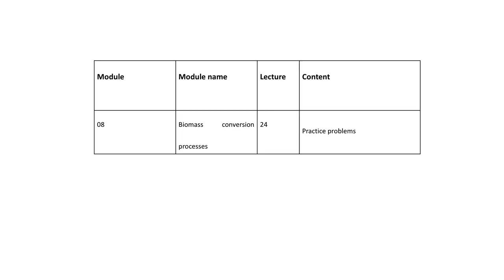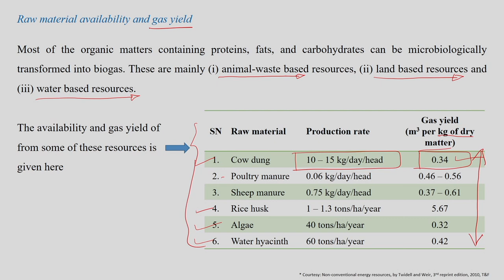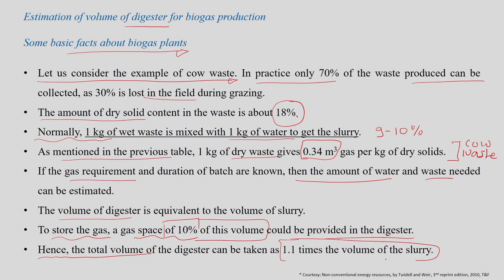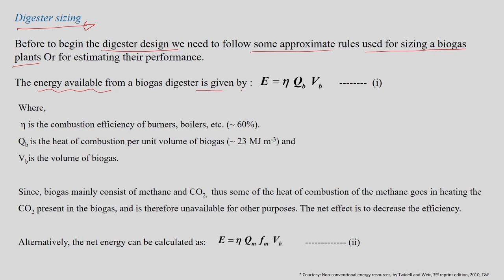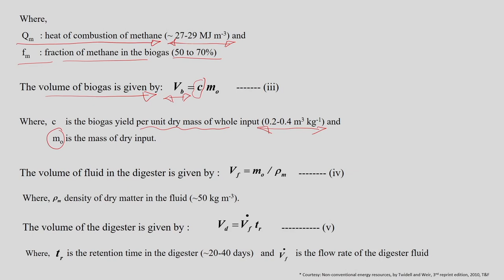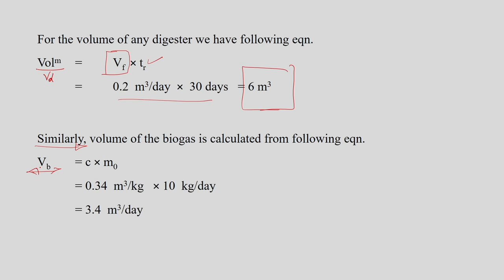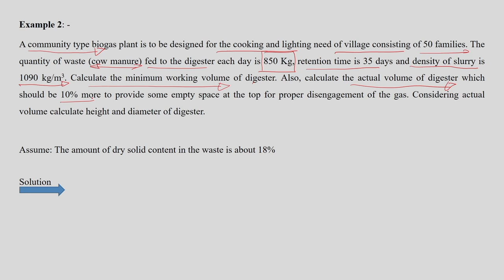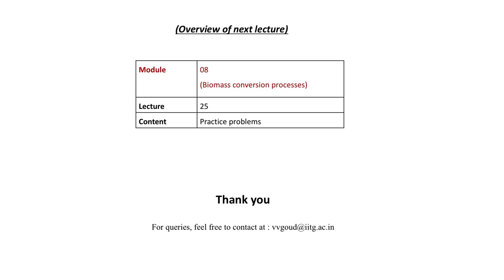Lec 24 : Practice problems - I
Renewable Energy Engineering: Solar, Wind and Biomass Energy Systems

Prof. Vaibhav Vasant Goud
Department of Chemical engineering
IIT Guwahati